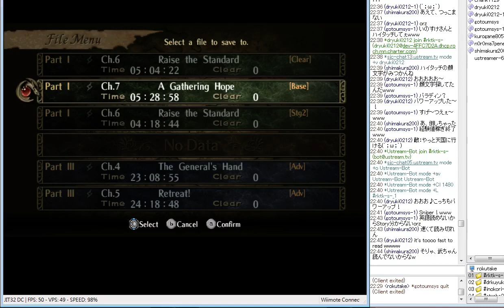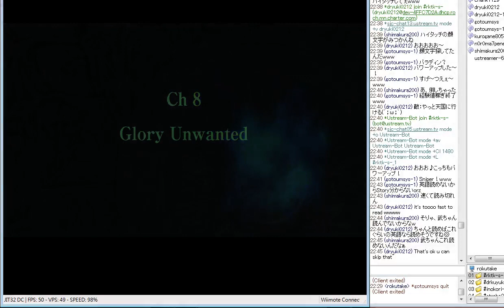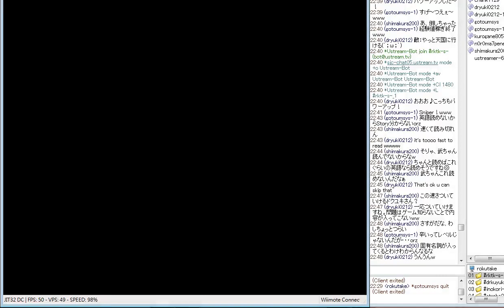(生配信9) Fire Emblem 10:Radiant Dawn 第4回 (その6)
第6回生配信:ファイアーエムブレム暁の女神　(第4回その6)
易しい
orz